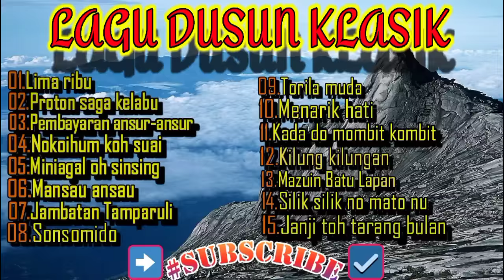LAGU DUSUN KLASIK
Hai, sorry ya kawan-kawan lama betul tidak upload video😁😁

TERIMA KASIH🌹🌹🌹